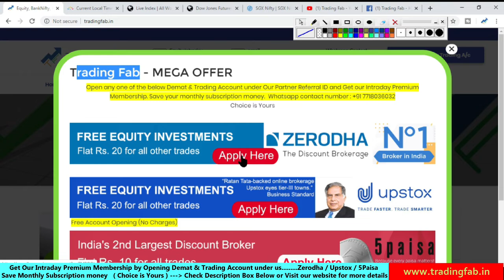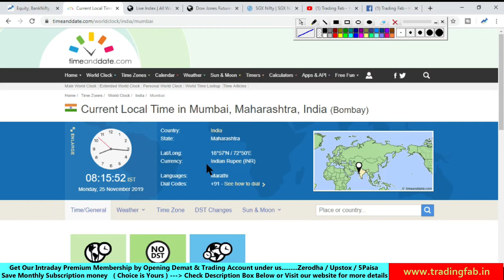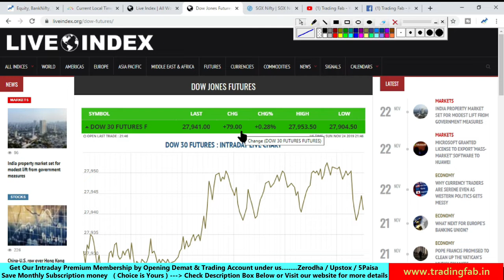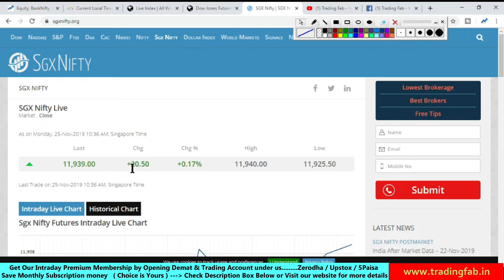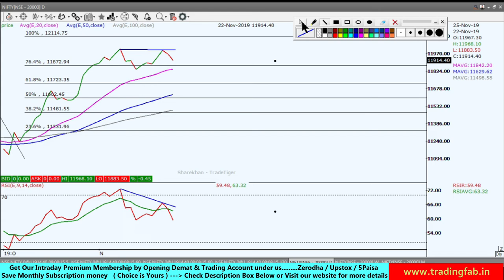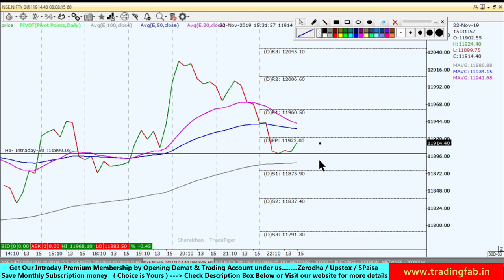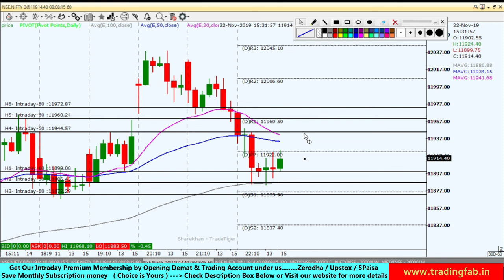Nifty Intraday Trading Strategy 25 11 19 | Lat Intrada Profit Potential Rs19500 | Double Top Pattern